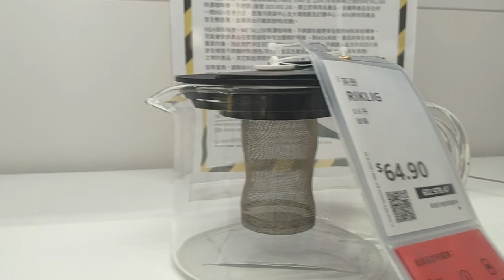IKEA ~ Coffee/Tea Maker Glass / Teapot Glass / Stainless Steel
Shop this beautiful  coffee/tea maker served your favourite tea and make you relax.